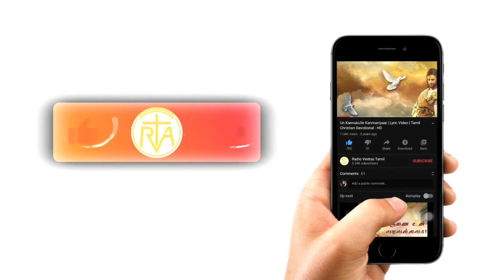11 Jan | இன்றும் என்றும் | ஜெரி | Thought of the Day | Jerry SJ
இன்றும் என்றும் | ஜெரி | 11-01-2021 | Thought of the Day | Jerry SJ
Thanks to Rev. Fr. Jerry SJ
Rev. Fr. Ritchie Vincent
Follow Radio Veritas Tamil